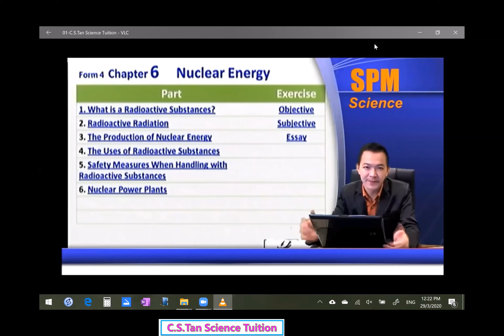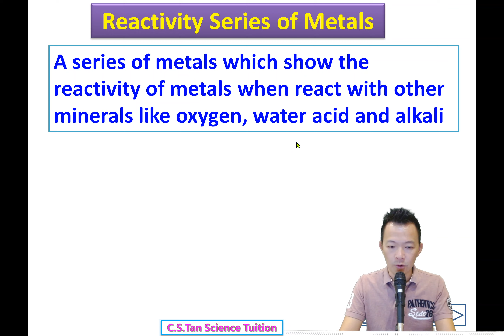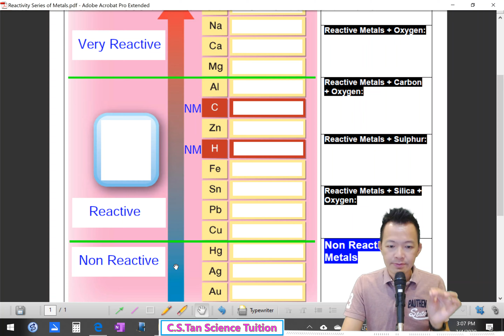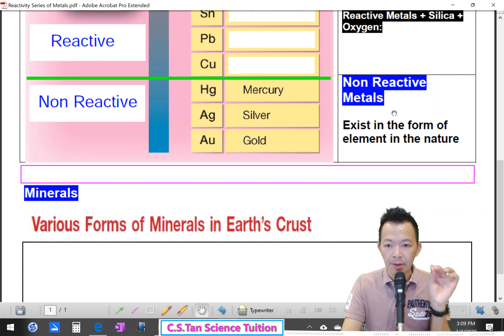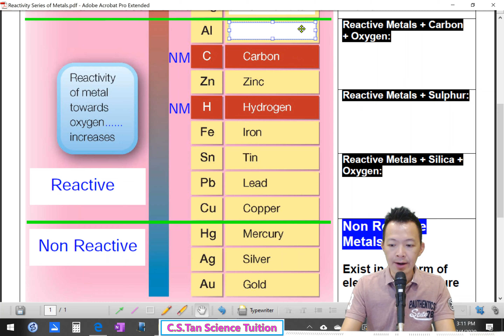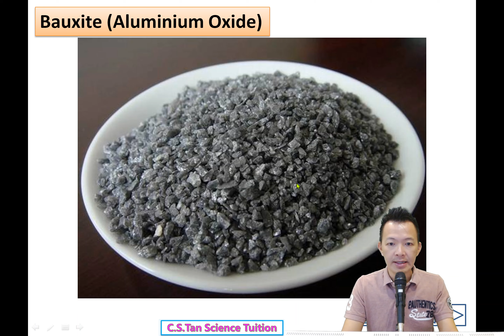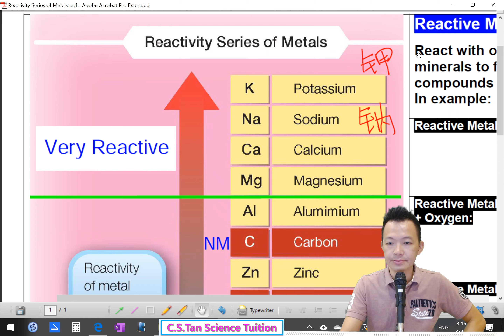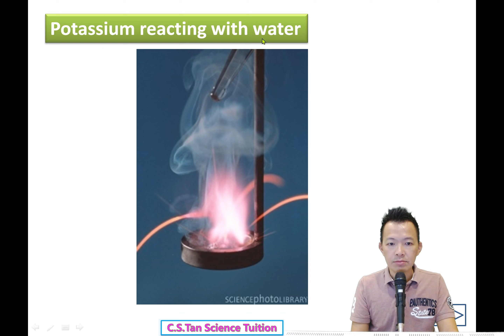Form 3 Science Chapter 4 Reactivity Series of Metals